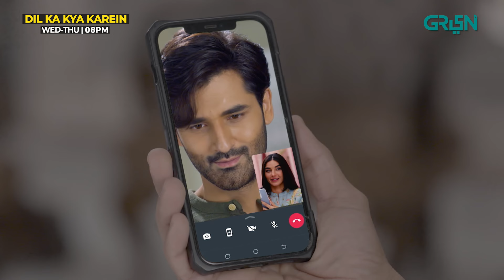Dil Ka Kya Karein | Aryan Khan Shehrbano Par Dil Har Betha | Imran Abbas | Mirza Zain | Sadia Khan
Aryan Khan Shehrbano Par Dil Har Betha | Dil Ka Kya Karein | Imran Abbas | Mirza Zain Baig | Sadia Khan | Green TV

A sweet and sour Love story with a tinge of Filmy drama where a Super star falls for his die hard fan Sherry, a bubbly happy go lucky girl. The tragic twist unfolds in the real life of the Actor when he gets rejected..

Presented by: Watermark Films
Written by: Edison Idrees
Directed by: Fahim Burney

Cast
Imran Abbas(Aryan Khan)
Sadia Khan(Sheharbano)
Mirza Zain Baig(Nayal)
Esha Salman
Noman Kahout
Rabita Ali
Roma Michael
Saba Hameed
Shaheen Khan
Semi Pasha
Nadia Hussain
Sajid Hassan
Syed Afzal Ali
Humaira Bano
Farida Rais
Mehboob Sultan
Komal Khan
Falak Butt
Uzma Ali Khan